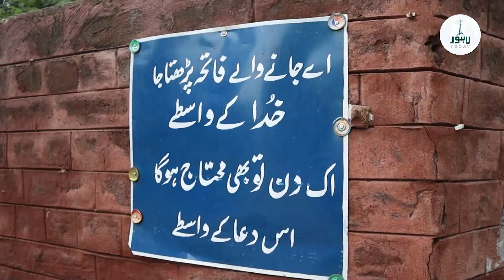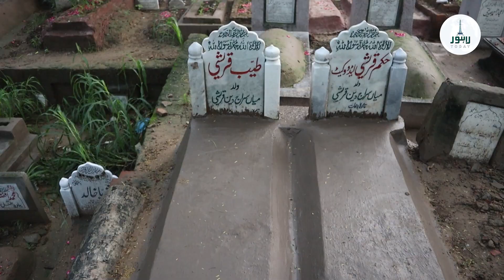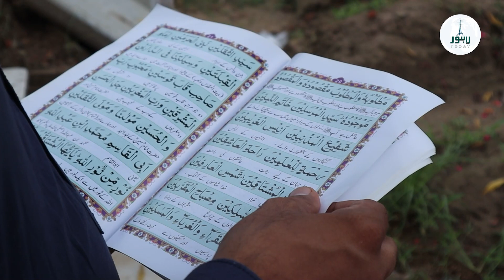Youm e Aashura Par Meyani Sahb Main Logo Ki Apne Peyaaro Ki Qabro Par Aamad - Lahore Today